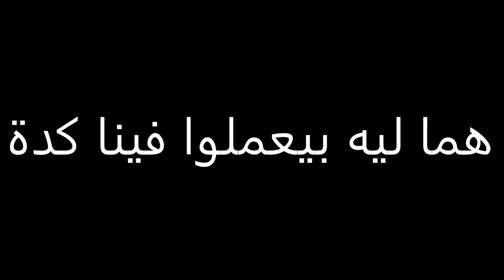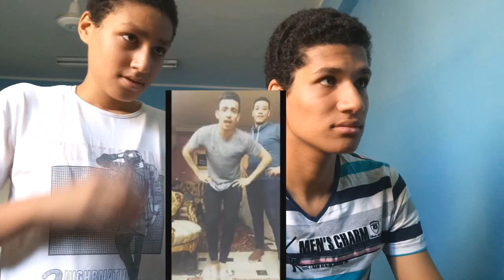مسخرة الميوزكلي +18 ( الميوزكلي في مصر )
فيديو النهاردة عن الميوزكلي ومش من عادتنا اننا بنتريق علي حد..بس الموضوع زاد عن حده شويه..تابع في الفيديو